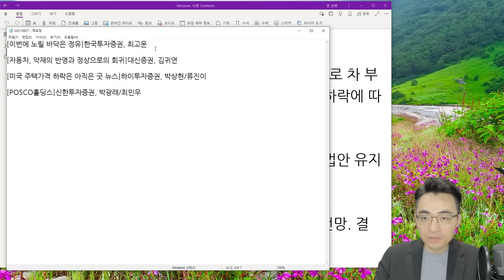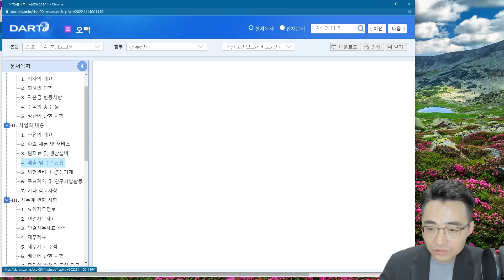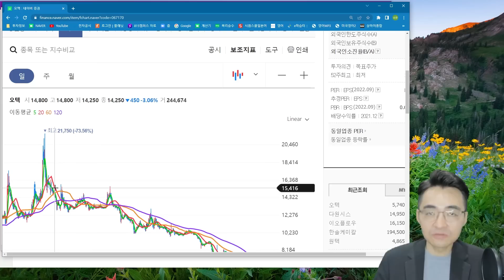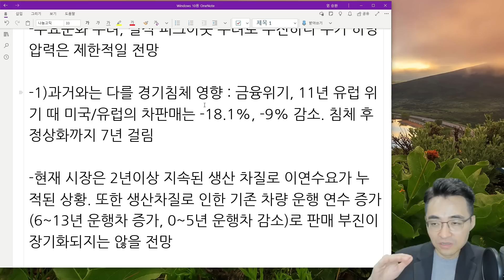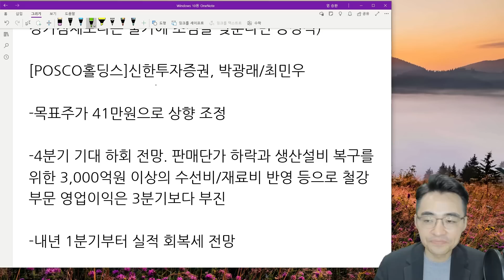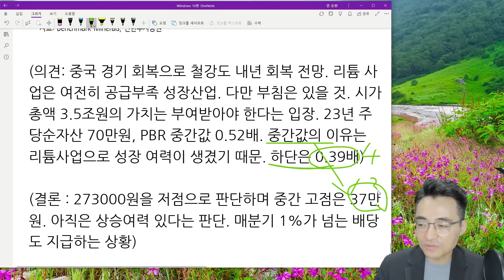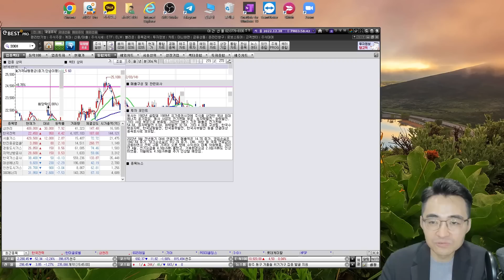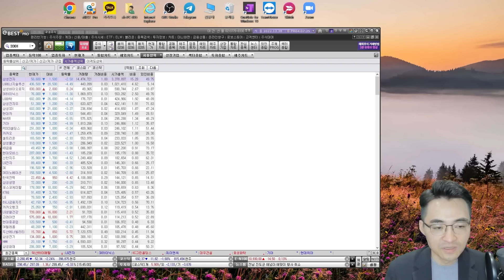[시장함께읽기] 12월 28일, 테슬라 쇼크로 증시 급락, 5분 만에 기업 진단하기(배당락, 정유, 자동차, 미국 주택가격, 리튬사업)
ㅁ
 1. 염블리의 2023 증시전망 주식 트렌드 요약집
 2. 주식을 바로 살 수 있는 주식상품권 1만원
 3. 미국 주식을 바로 살 수 있는 10달러

■ 해외주식 수수료 할인 이벤트
- 대상 : 이베스트투자증권 계좌 보유 고객 누구나
(이벤트 신청 필수, 이벤트 신청 계좌에 한 함)
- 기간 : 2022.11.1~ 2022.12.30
- 혜택 : 미국/중국/홍콩 온라인 거래수수료 0.07% 적용
(이벤트 신청 다음 영업일부터 2023년 12월 31일까지)